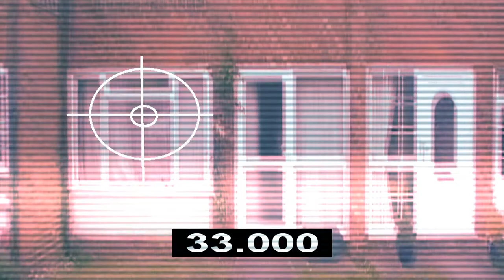Terminator 5 [Sketch]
The Terminator has come for Russell Holmes! How will the bumbling idiot escape this relentless killing machine?